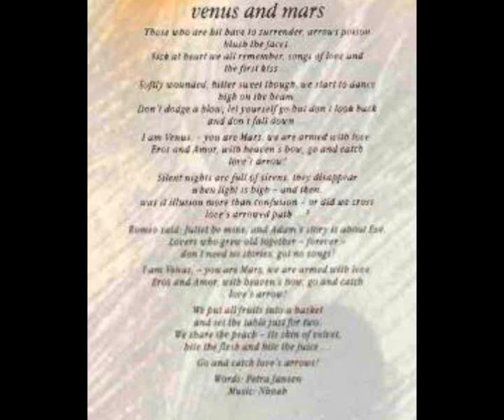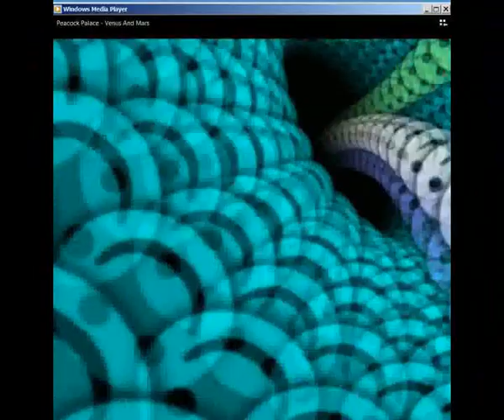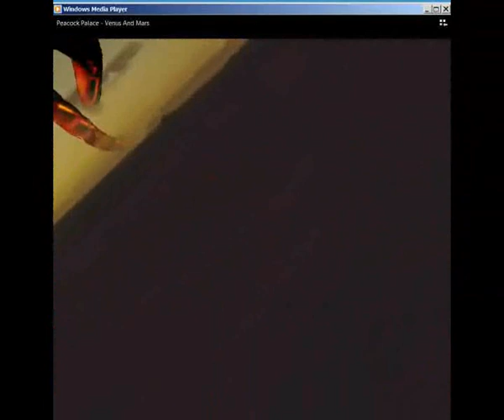Peacock Palace - Venus and Mars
Exclusive only on this channel for a short time. I respect the rights of third parties and have no profit interests.